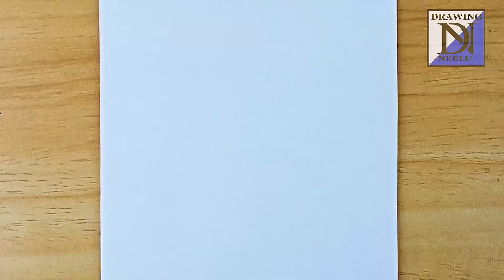How to draw a Girl with Butterfly | Pencil Sketch for beginner | Simple Drawing Tutorial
Use Materials
1.Pencil 4B
2.Doms HB/2
3.Blending Stump
4.Eraser

{ Music ♪♫  credit }
1.Song: Vendredi - Good Love